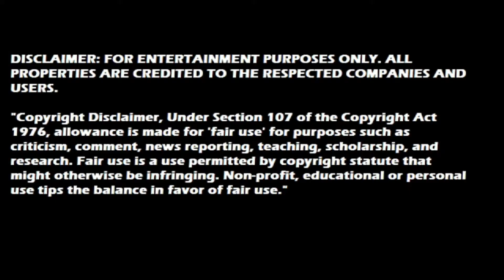Thanos vs PowerSoft9999.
Thanos is owned by Marvel.
Infinity war/endgame parody with PowerSoft 9999